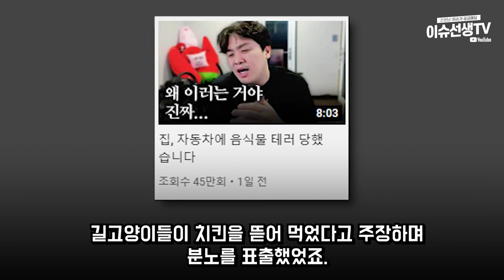유튜버 오킹 결국...